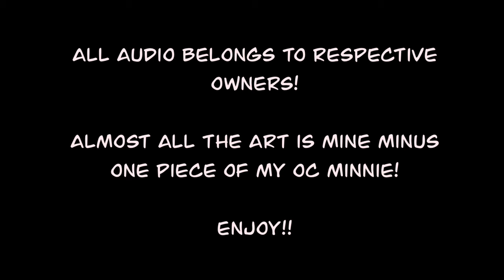Batch of OC voice claims!!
Obviously as show by my “accuracy” label, not all voices are perfect but I’ve always wanted to do one of these!

I may do another later on once I have more art for other characters since there’s PLENTY that aren’t in this video.